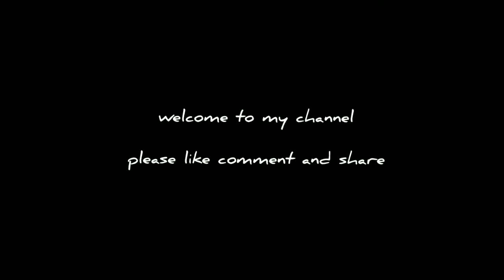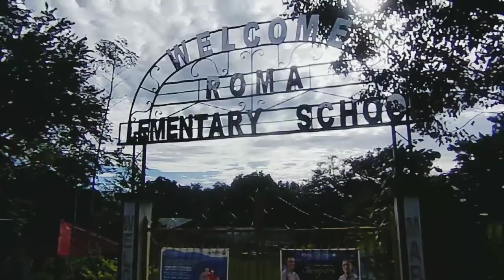King Stallion Bikers Visit To ROMA & NADSADHAN San Joaquin, Iloilo